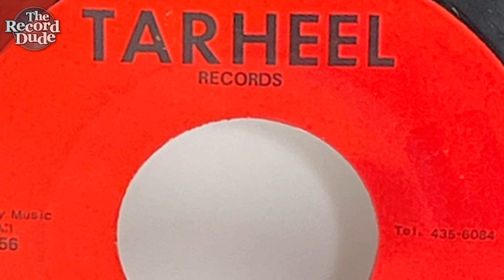Boyd Dockery & The Tarheel Drifters / rare NC country Bopper / TARHEEL Records / by TheRecordDude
Great country bopper 45 here out of North Carolina by Boyd Dockery. Wondering if Boyd is related to Lloyd Dockery out of the Gastonia area? At any rate, this is a rare one I've never seen before. Great content, "George Wallace" track is the country bopper side and the flip side is more traditional duet style country, similar to Johnny Cash's offerings from that era. This video is of the record playing with recorded audio direct. Nice playback overall.

Check to see if its still for sale in my Discogs store
or in my ebay store